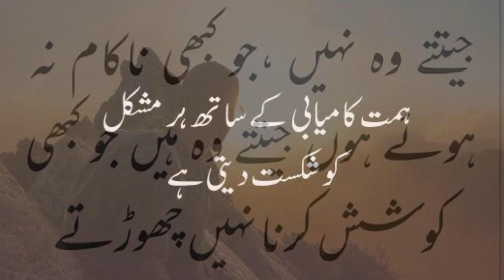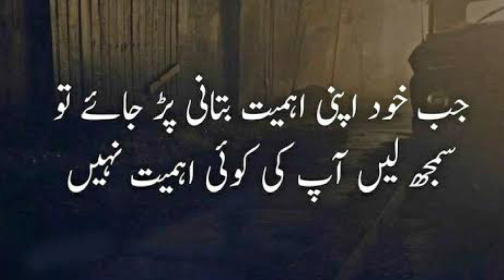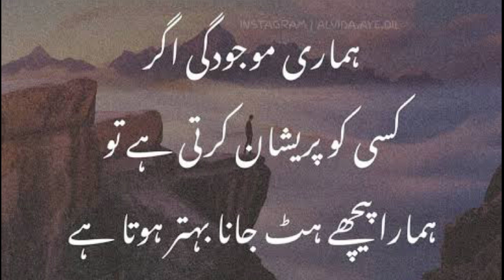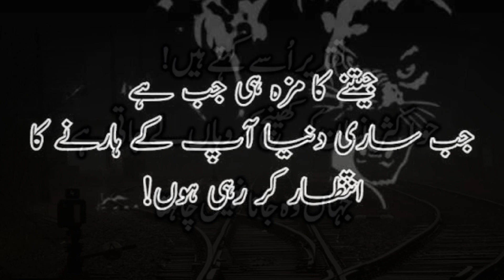Best Islamic Motivational Quotes | Islamic Poetry | Urdu Shayari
Hope you all will be fine ☺️
This video is about the Islamic motivational quotes that will motivate you to do best in your life ☺️ Best Islamic Quotes will inspire you ❤️
The main points that i covered in this video are as under:
1. Best Motivational Quotes
2. Islamic Quotes
3. Best Islamic Poetry
4. Urdu Shayari
5. Quotes